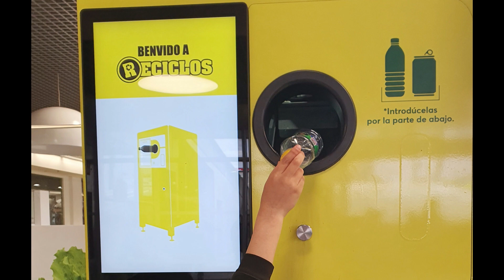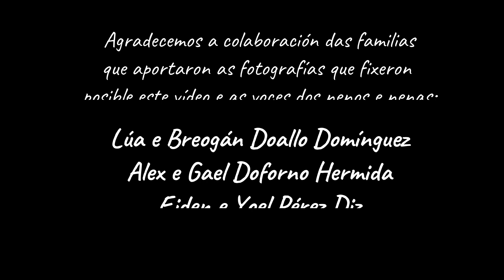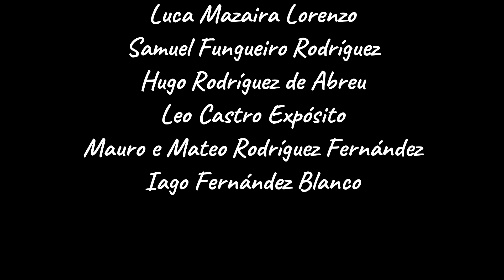Documental Tic, tac, animais desaparecendo!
Vídeo realizado coas fotografías aportadas polas familias do CEIP de Seixalbo para o PDI "Tic tac, animais desaparecendo"